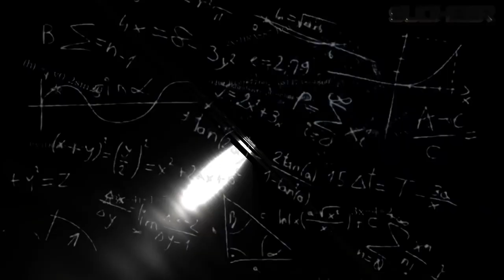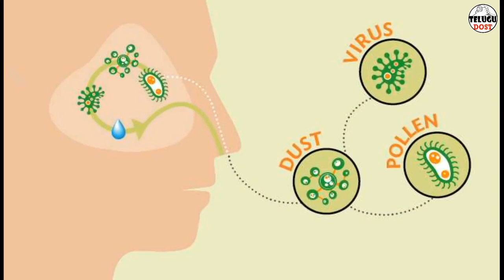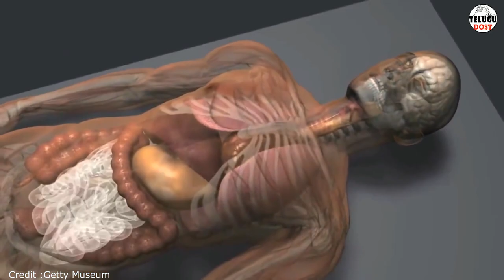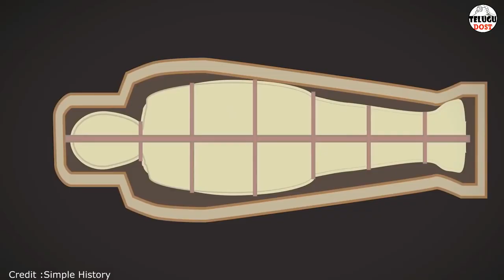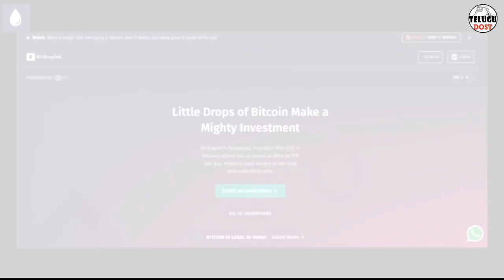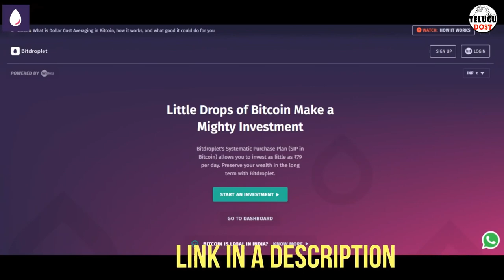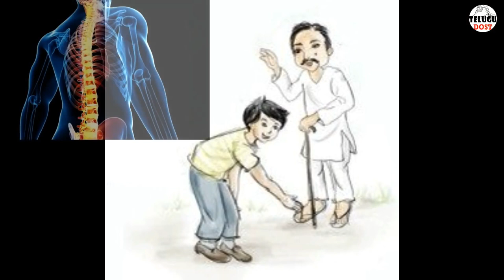TOP INTERESTING & UNKNOWN FACTS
I am very mush happy to share interesting facts with you. So, please keep supporting me, i will do more interesting videos like this :)